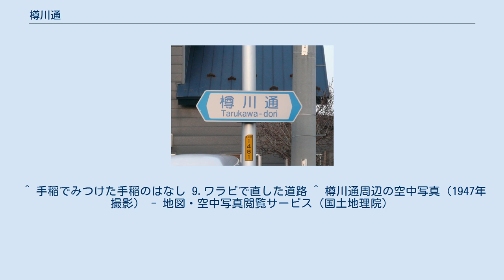樽川通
樽川通交差道路標識 樽川通（たるかわどおり）とは、北海道札幌市手稲区にある札幌圏都市計画道路である。
手稲駅西通交差点より下手稲通交差点付近までは前田川（樽川添大排水）と並走し、それ以北は手稲土功川（土功排水）と並走する。
 手稲区内では古い歴史を持つ通りである。
1925年（大正14年）に開削された手稲土功川に沿って延びており、昭和の初めごろには山口地区の農場や新川河口付近にあった小樽内の集落に通じる唯一の道として使われていた。
雨が降るとひどいぬかるみになっていたことから、当時付近に大量に自生していたワラビを採りに来る人から入場料を徴収し、その収入を使って砂利を敷く方法で改良が行われた。
 付近の空中写真によれば、戦後まで手稲駅北側には石狩手稲通と樽川通の他に目立った道路が見られない。
以前のルートは久木橋で手稲土功川を渡り、それ以北は手稲土功川の左岸を進み、新川左岸を経て山口本通（現・国道337号）に接続していた。
 2007年（平成19年）から2011年（平成23年）にかけて、前田2条 - 前田9条の区間の歩道のバリアフリー化工事が行われた。
 ^ 手稲でみつけた手稲のはなし 9.ワラビで直した道路 ^ 樽川通周辺の空中写真（1947年撮影） - 地図・空中写真閲覧サービス（国土地理院）